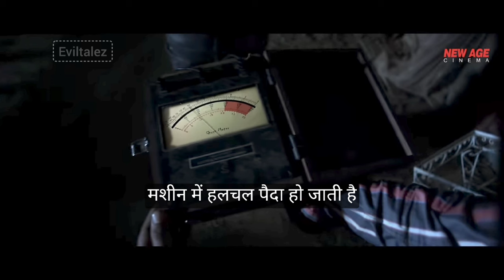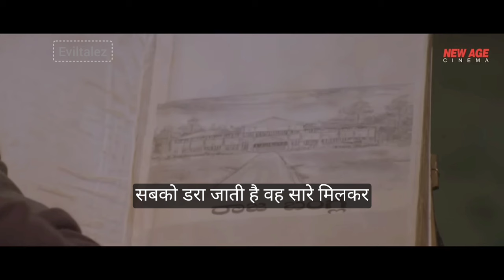Bangalore Ki Bhootiya Mahal: Ek Aatma Ki Saza | karvaa | horror movie | @eviltalez 💀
I'm sorry for the lack of uploads on my channel for almost a year. Unforeseen circumstances made it impossible to create content as usual. Your support means everything to me, and I'm working hard to resume regular uploads soon. Thank you for your patience.

With love and respect:
Eviltalez 💀

The film is a compendium of two linear story lines, related to the final plot. The first story line follows a documentary film crew who are out to debunk a rumor about a haunted house, while the other recounts the kidnapping of a rich businessman's daughter.